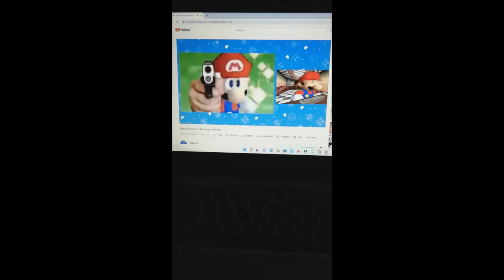The 1st Nintendo Meme That Mario Reacted To !